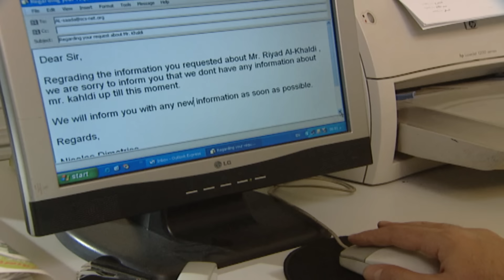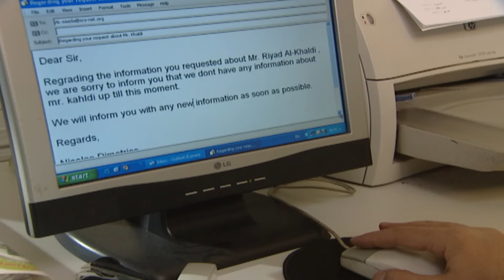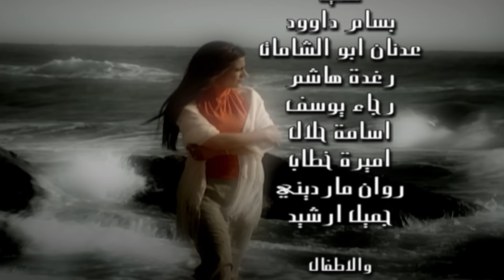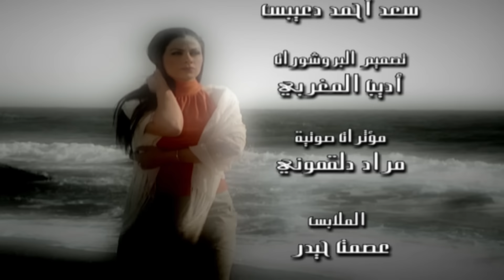The Sun Shall Rise Again Eps 29 – مسلسل الشمس تشرق من جديد الحلقة 29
تشك مرام بأن صفوان يخونها فتقرر الانفصال فيسخر منها ويرفض الانفصال عنها. ، تكتشف هيام أمر اختفاء رياض في ليبيريا وتزايد قلقها عليه.